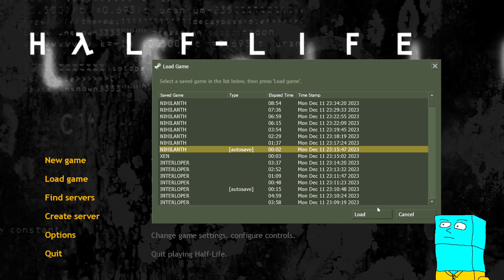Half-Life pt6 | Beating up the Big Baby at the end of Half Life | teddriss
I wanted to play Half-Life because it was the 25th anniversary game, but I wanted to do it immediately, so I plugged the Teddriss Stream Machine™ into Twitch dot TV to get there without needing to set up a stream or a thumbnail or what have you. I hope you get something out of these VODs?